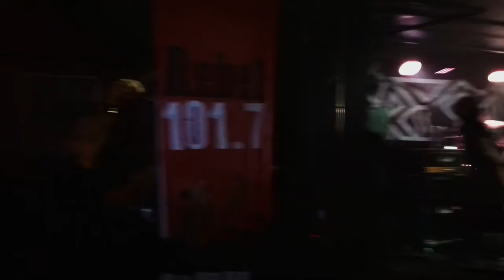SBS Live Raw Music - Prism Live @ The Brass Monkey 2019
Sets of live music poppin' outta the vault for y'all to enjoy!
Check out Prism from back in 2019 live at The Brass Monkey in Ottawa!

Find out more about Prism and other great artists/bands from the independent music scene at our main